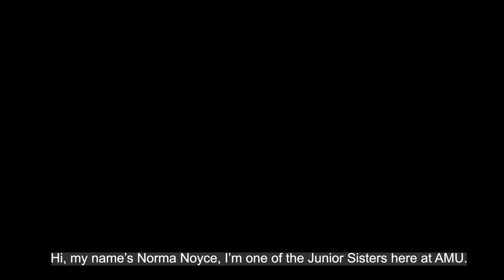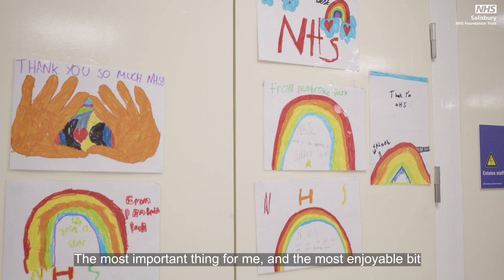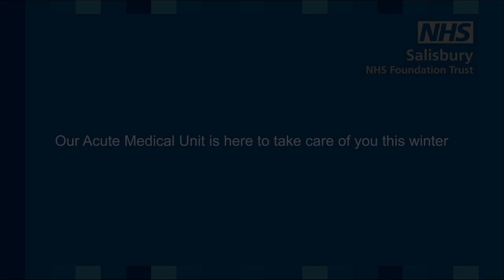Our Acute Medical Unit Team Is Here For You